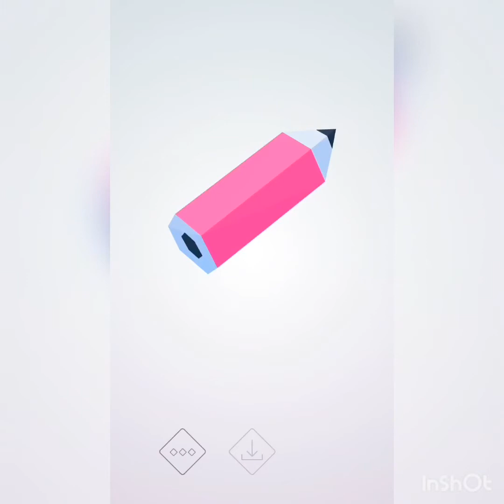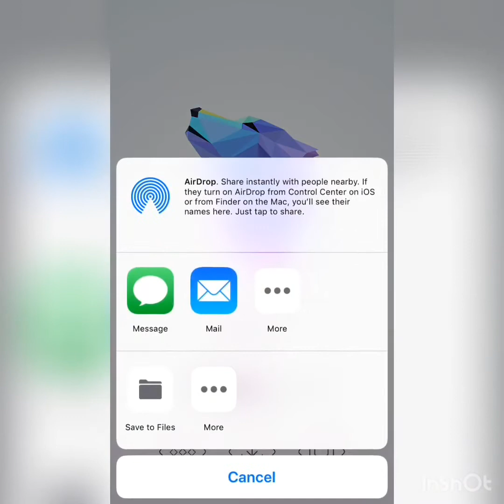This is confusing... (Polysphere #1)